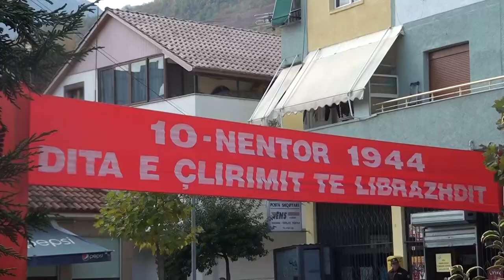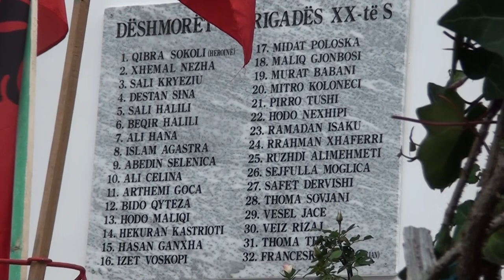BALLA LIBRAZHD 10 NENTOR